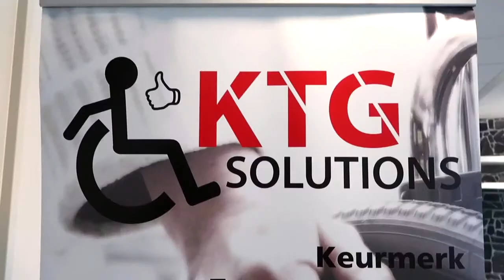KTG Solutions - BUSINESS NL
De toegankelijkheid van de zelfstandige rolstoelgebruiker laat behoorlijk te wensen over. Ons doel is om dit te verbeteren.

In deze video:
Lieke van der Plas